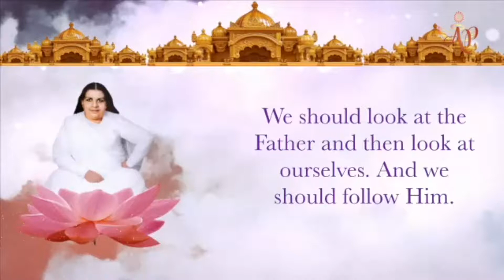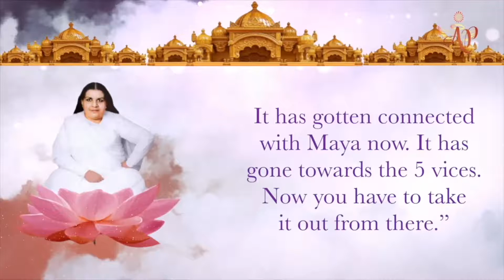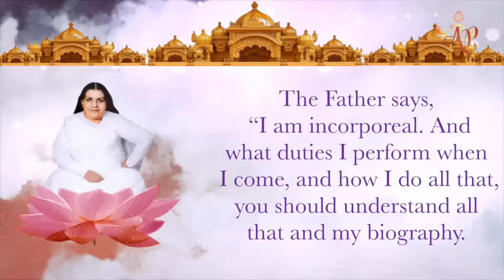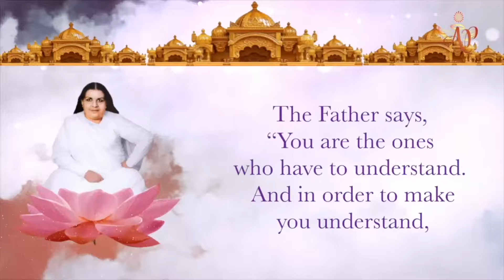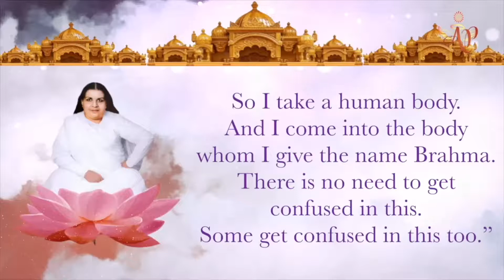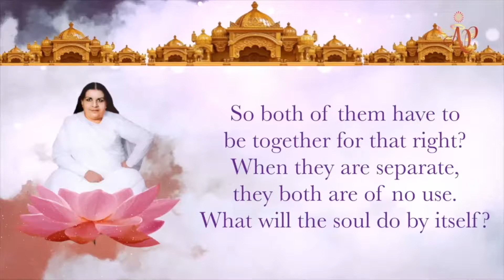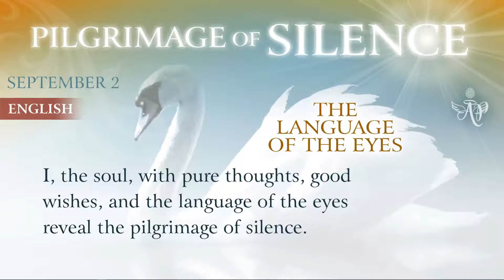(Korean) - Mohini Didi - Pilgrimage of Silence - The Language of Eyes #1